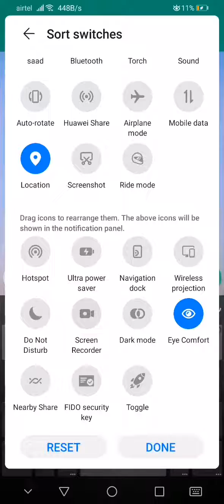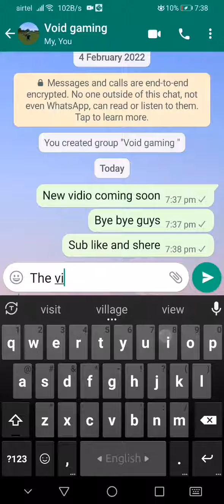new vidio coming soon